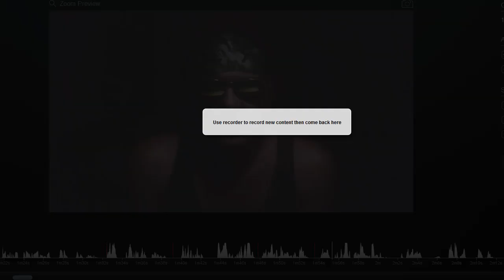Goodbye Alternative Health 6uild 6ack 6etter Infrastructure Bill Fries You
Tax takers are spinning it saying we need to fix muh roads. But what they really want to do is take 56 billion dollars and enhance the five ghee they already have. Also they going to put doctors in charge of writing prescriptions for most vitamins minerals and supplements. The doctor will not even see you unless you took the Wack Scenes buildbackbetter Stop censorship by joining me on alternative sites.